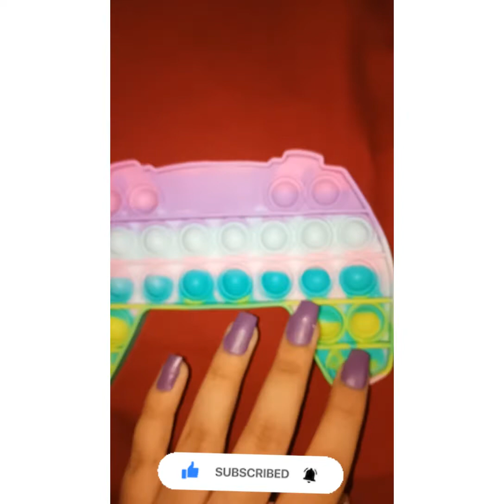Satisfying Video's || Satisfying Fidget and slime video